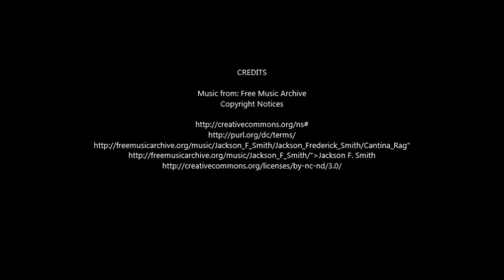BB COMER in Pictures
The B.B. Comer Bridge, located in Scottsboro, Alabama, was opened in 1931.  It is scheduled for demolition in late 2014 or 2015, barring a successful effort by a group formed to keep the bridge standing, and convert it to a pedestrian/bicycling bridge.